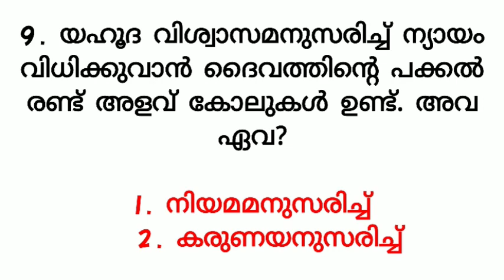SUNDAY SCHOOL ADULT GRADE പാഠം 4 ന്യായം സുവിശേഷങ്ങളിൽ